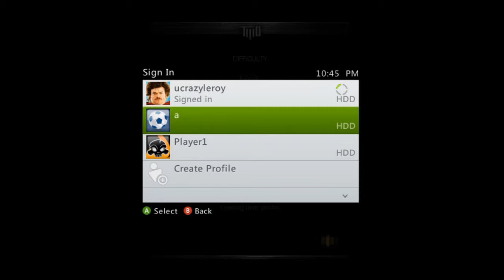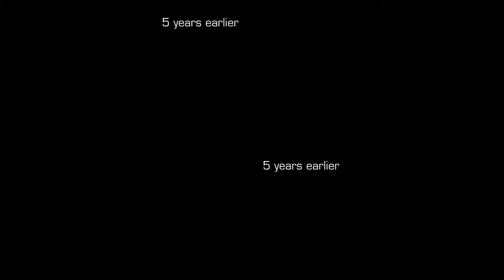Army of 2 The Devils Cartel Ep 1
New series we are trying out thoughts?  I know we even included the update with random talk..  Check out our lets play of Army of 2 The Devils Cartel.  Leroy and midian play this one.

Viewers, we love each of you and thank you for your continued to support of our channel! You can find our twitter, facebook, and other social media connections  below.

Now this game here!!!

Additional tags Ignore this: ucrazy, leroy, ucrazyleroy, midian777, midian, leroids, leroidian, game, games, haus, fun, comedy, rpg, shooter xbox 360 lets play walkthrough playthrough, action, epic, fails, fail, mlg, mst3k, mlg3k, let's, play, high definition, HD, leroidian games haus, mystery science theater 3000, viewers, viewer, sexy leroy, sexy midian, sexy j zues, funny as hell, wtf, omg, omfg, horror, terror, painful, epic fail,